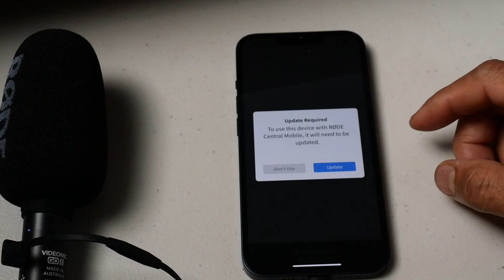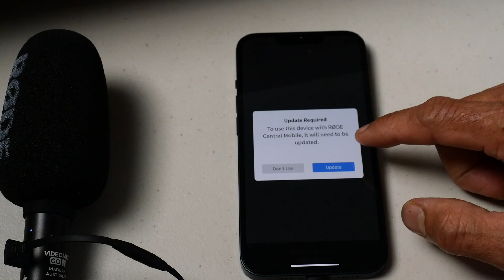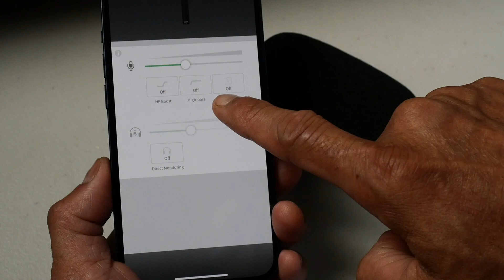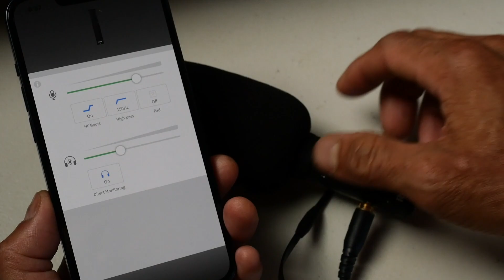การเชื่อมต่อ VideoMic Go II กับ iPhone ผ่าน RODE Central App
VideoMic Go II สามารถแต่งผ่าน Computer และ iPhone แต่การต่อเข้ากับ iPhone ต้องใช้สาย SC15 SC21 ของ RODE เท่านั้น ถ้าเป็น iPad รุ่นใหม่ที่ใช้ USB-C ต้องใช้สาย SC16 เท่านั้น และมันสามารรถปรับคุณภาพเสียงผ่าน RODECentral app